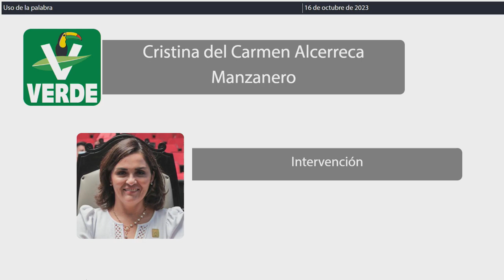Intervención Dip. Cristina del Carmen Alcérreca Manzanero. PVEM (16/Octubre/2023)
Intervención de la Dip. Cristina del Carmen Alcérreca Manzanero, del PVEM, para la lectura del Dictamen con Proyecto de Decreto por el que se reforman diversas disposiciones de la Ley de los Municipios del Estado de Quintana Roo, en materia de Paridad de Género en la Integración de la Estructura Orgánica de los Ayuntamientos.
Publicado en la Gaceta Parlamentaria Año II número 04 Extraordinaria del 16 de octubre de 2023.